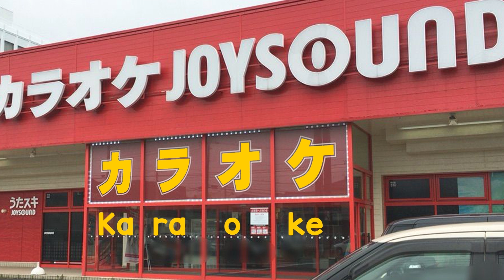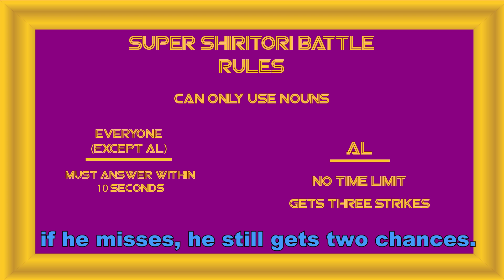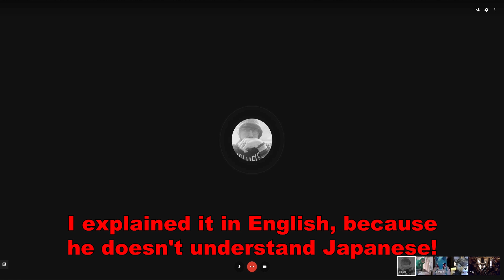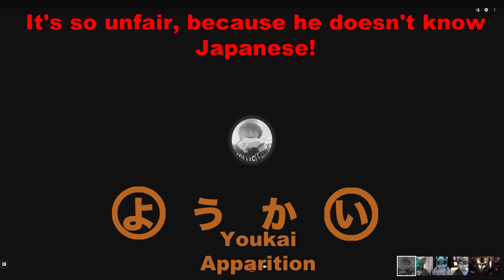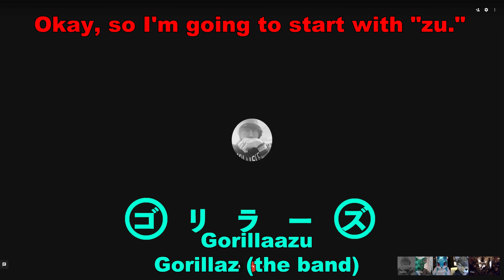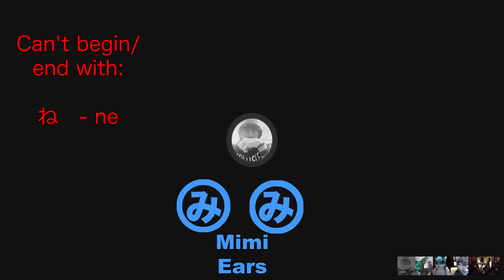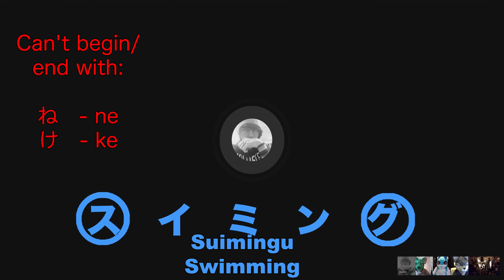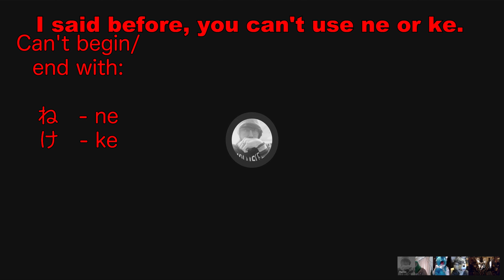Super Shiritori Battle!!! Part 1 (feat. @Biogodz1 , HanzyPanzy, Reita and Hasshy)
A game of shiritori (A Japanese word game) gets intense when Biogodz, Hanzo, Reita and Hasshy get involved! Who will win? Who will lose? Check out this exciting Super Shiritori Battle to find out!!

Check Out Biogodz's channel!

Check Out HanzyPanzy's channel!

Special Thanks to Biogodz for alternate footage!!

Music

BGM from the Haikyuu! Third Season OST
"Tea Country" from Naruto OST

"Mikan-Iro no Taiyou" (Sherbert's Theme - The Orange-colored Sun)
Written by: Casual Toast and Sherbert
Performed by: Casual Toast